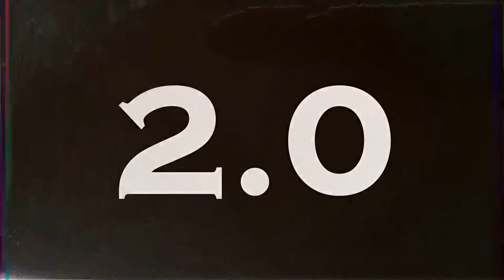WANN DU dich ZURÜCKZIEHEN musst damit SIE sich VERLIEBT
Buch bei Amazon bestellen:

00:00 Einleitung
00:33 Du ziehst dich zu früh zurück
02:10 Du ziehst dich zu spät zurück
04:00 Du etablierst keinen Wert